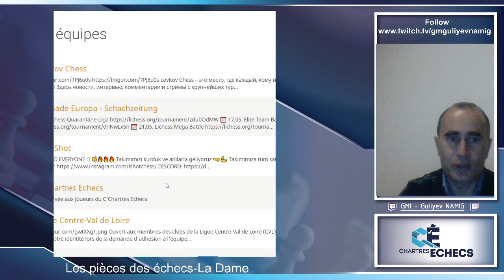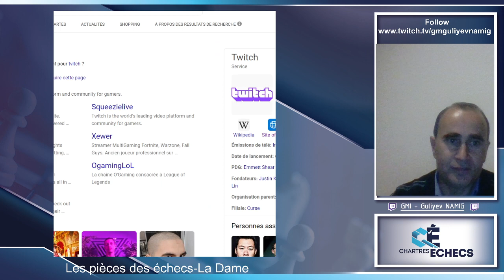Les pièces des échecs-La Dame